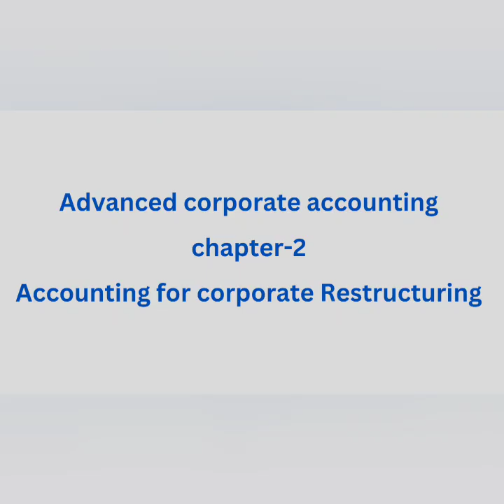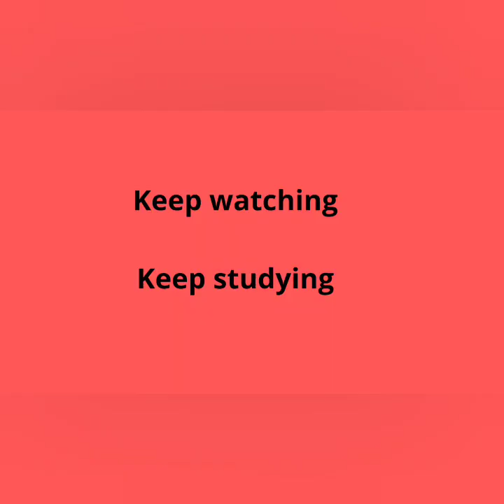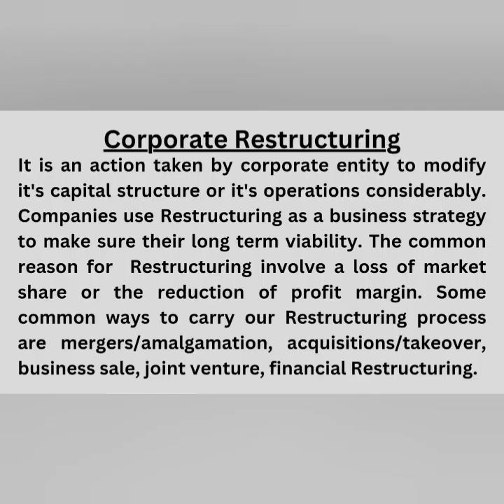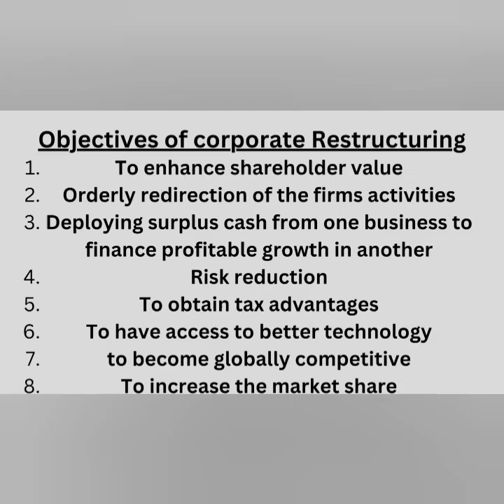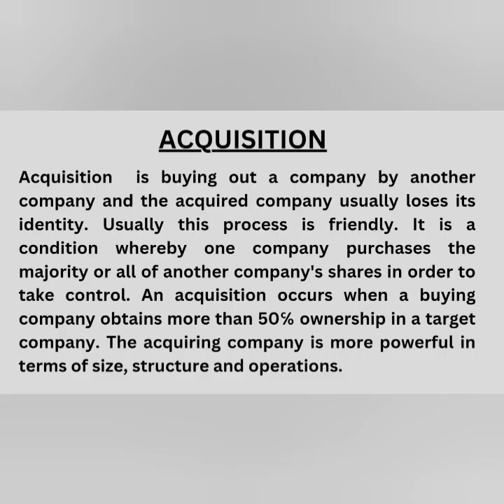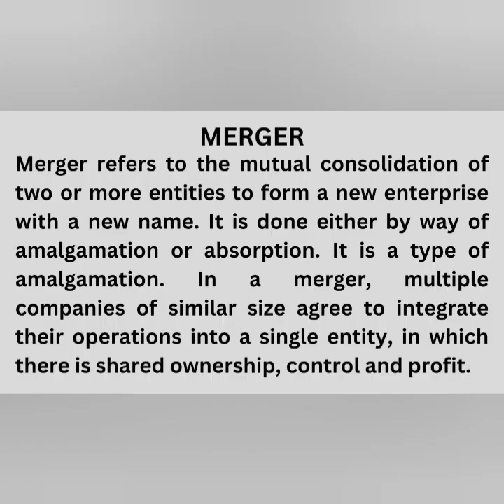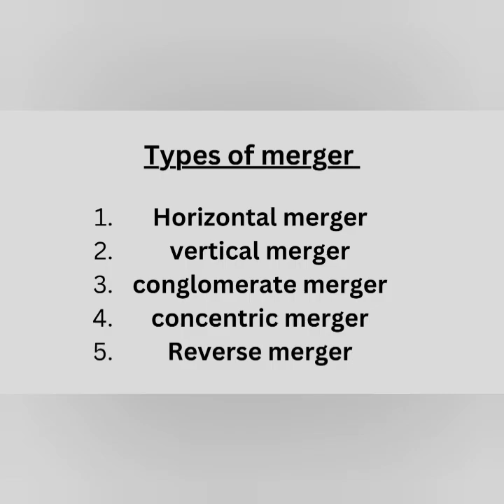Accounting for corporate Restructuring/corporate accounting/mcom/Bcom/semester2/chapter2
in this video we are discussing about accounting for corporate Restructuring which is an important chapter from advanced corporate accounting. This video focuses on both mcom and bcom students who are preparing for their semester examination.

chapter 3
Internal reconstruction